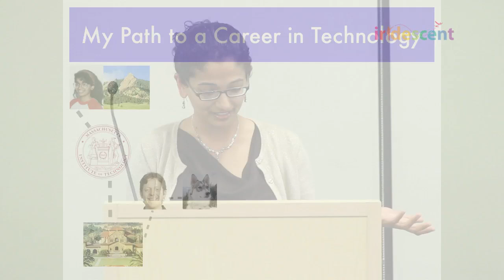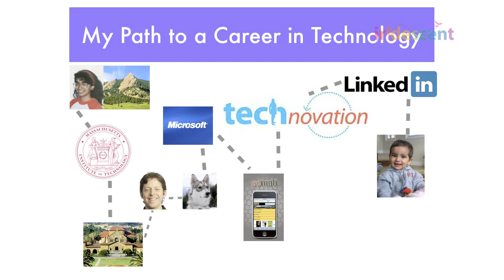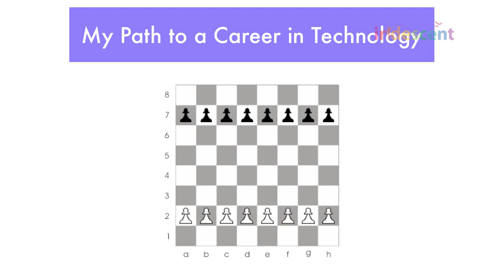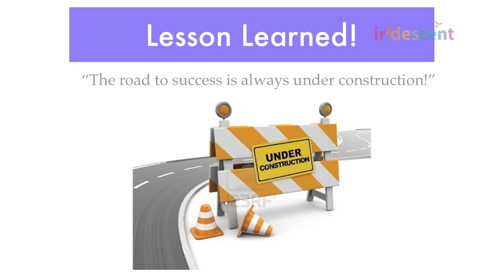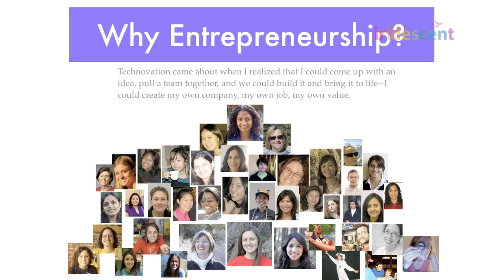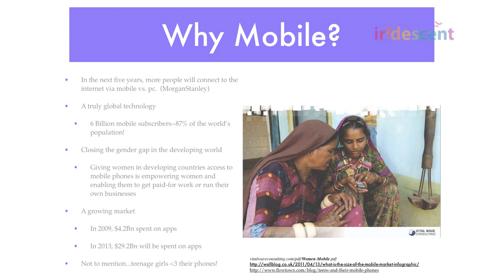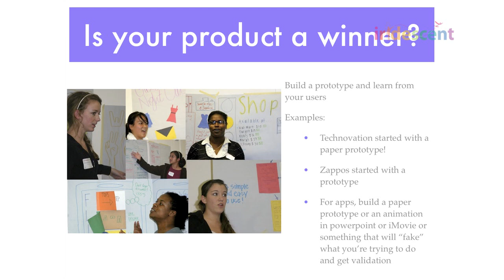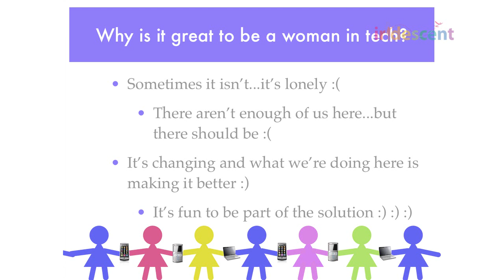Inspiring women in Technology: Anu Tewary (Technovation Founder)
Founder of Technovation Anu Tewary talks about what inspired her to start Technovation, program by Iridescent to promote women in technology by giving girls the skills and confidence they need to be successful in computer science and entrepreneurship. Google Mountain View - 1/30/12.